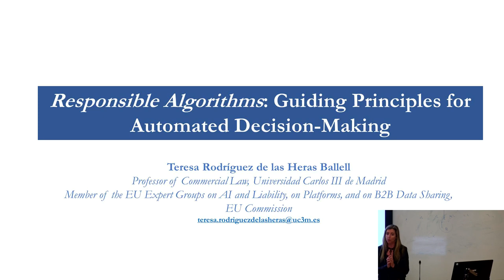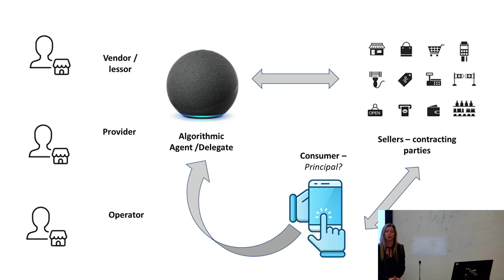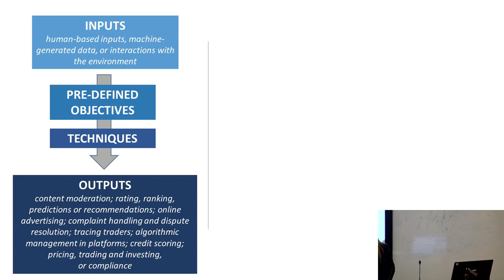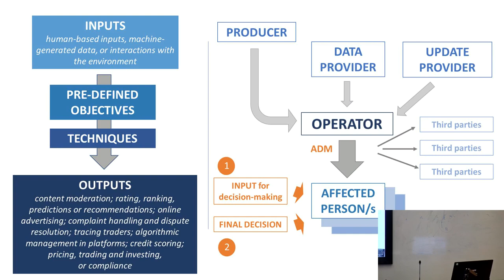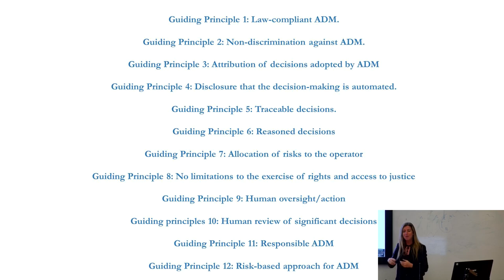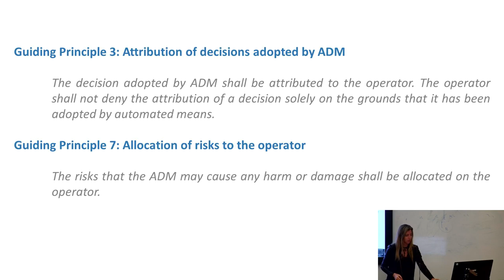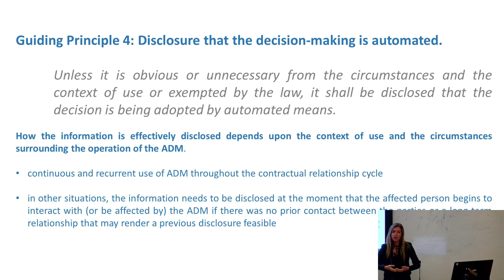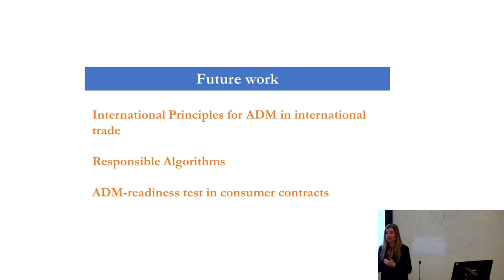Responsible Algorithms: Guiding Principles for Automated Decision-Making in Commercial Transactions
Speaker: Professor Teresa Rodríguez de las Heras Ballell (University Carlos III of Madrid)

A 3CL seminar held jointly with the Cambridge Private Law Centre.

Algorithmic and AI-driven automation has pervaded an immense and growing variety of tasks, activities, and decision-making processes in the digital economy.

The potential of automation for the future of digital society as well as their inherent risks have not gone unnoticed for the EU. References to automation are scattered in EU legislation and a set of principles are precipitating in legal provisions included in legislative proposals and in recently adopted instruments, but a consistent, coherent, and all-embracing body of principles/rules governing ADM systems is still lacking.

A Digital Single Market for ADM will not thrive in the absence of a unified, clear, predictable, consistent, highly-coherent and well-balanced legal framework in the Union – as the use of automation and AI in international trade will only flourish within a solid and predictable framework of harmonized rules (as the UNCITRAL WG IV is working on). To decide which rules must be amended and whether new rules must be enacted to ensure the validity and enforceability of ADM and promote the responsible use of algorithms, Guiding Principles on ADM are needed to provide guidance to policymakers and lawmakers.

Biography: Professor Rodriguez de las Heras Ballell is Professor of Commercial Law, Carlos III University of Madrid, Spain. She works extensively in the area of AI, the digital economy and fintech, and is a member of EU Expert Groups on Liability for AI and other emerging technologies, on the Platform Economy and on Model Contract Terms for B2B Data Sharing and Cloud Computing.

She is also an expert at UNIDROIT and UNCITRAL in Working Groups on Enforcement (Technology), Warehouse Receipts and Digital Economy (AI for international trade, Data transactions, Online Platforms) and has been the Spanish Delegate to UNCITRAL WG VI on Security Interests and WG IV on E-Commerce (Projects on AI in international data and Data transactions), and to UNIDROIT for the MAC protocol to the Cape Town Convention.

She is an active member of the European Law Institute, and has been involved in many ELI projects: as the author of “Guiding Principles on ADM in Europe”, (2022), as co-reporter to the Project on Algorithmic Contracts, as a member of the project on Model Rules for Online Platforms and as assessor to the project on Smart Contracts and Blockchain.

Her main other research interests focus on international business transactions and secured transactions and corporate finance.

3CL runs the 3CL Travers Smith Lunchtime Seminar Series, featuring leading academics from the Faculty, and high-profile practitioners.